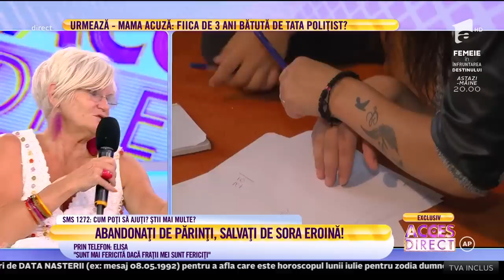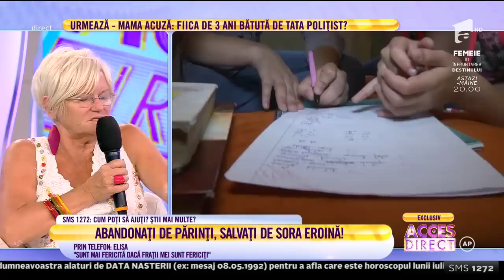Elisa, tânăra care își îngrijește frații singură: "Sunt mai fericită dacă ei sunt fericiți"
La doar 19 ani, e mamă, tată și dascăl pentru 5 copii. 5 copilași, frumoși și harnici pe care părinți i-au abandonat fără regrete. Mama a fugit cu un bărbat peste hotare iar tatăl se pare că a pus mai presus de propriii copii alcoolul. Norocul celor mici însă a venit de la Elena Elisabeta Candalea sau Elisa, cum îi spun cei 5 frățiori.

Urmăreşte „Acces Direct” şi pe:
➠ TV Antena 1, de luni până vineri, de la ora 17:00.